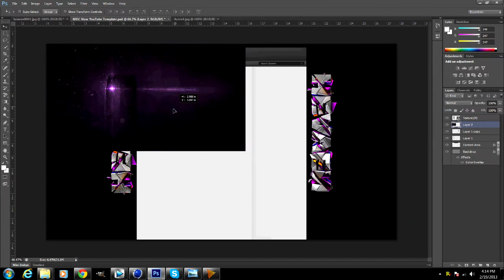TheHeavenArmy Speed Art